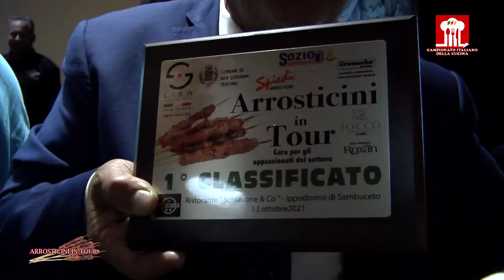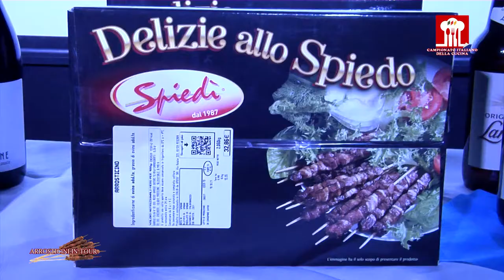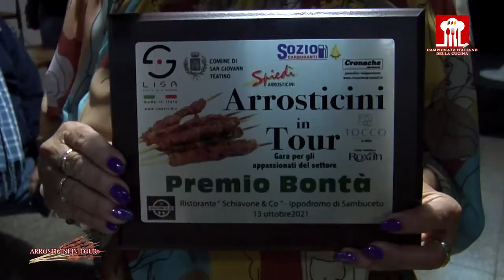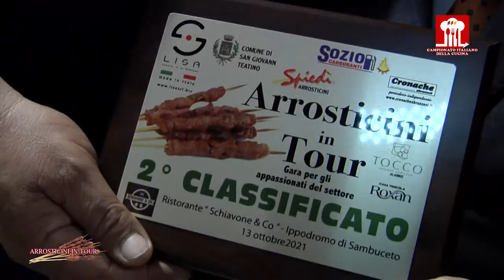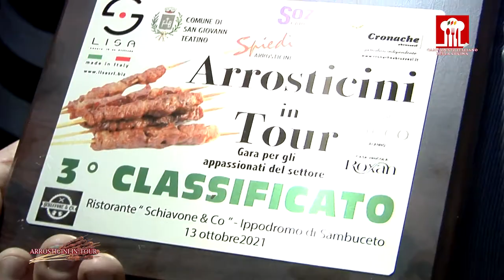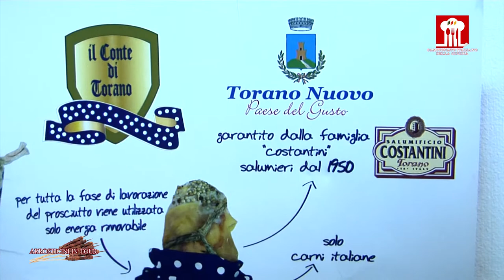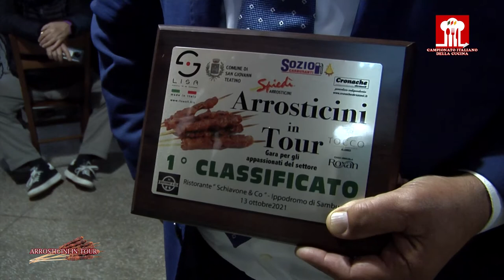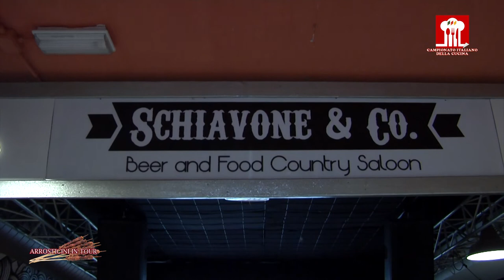Arrosticini in Tour 2021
Ha vinto soprattutto la passione di Antonio Egizii che con il piatto "Arrosticini con peperone arrosto, zucca, sottaceti e pomodori verdi" si è imposto meritatamente al Trofeo Lisa srl nella gara "Arrosticini in Tour" andata in scena al ristorante "Schiavone & Co." dell'Ippodromo di Sambuceto. A premiarlo sono stati il sindaco Giorgio Di Clemente, alla sua prima uscita ufficiale da primo cittadino, il vice Presidente dell'Accademia Italiana della Cucina Mimmo D'Alessio e gli organizzatori Mirko e Andrea Schiavone, accompagnati dalle vallette di Miss Adriatico Ramona Di Blasio e Rossella Calderoni. La commissione, composta da noti personaggi del settore come gli accademici Giuseppe Di Giovacchino e Paolo Cacciagrano ed i giornalisti Lorenzo Verrocchio e Fabio Lussoso hanno assegnato le piazze d'onore a Gianni Tremontini per "Arrosticini con pecora alla callara" e a Gabriele Galati con "Arrosticini con pizza fritta, rape e formaggio di Farindola". I Premi Spiedì sono andati a Fernando Di Iorio e Anna Di Biase per la "Bonta", ad Antonietta Ferrante quello della Giuria in ricordo di Angelo Chiavaroli e ad Ada Di Berardino quello della Critica intitolato alla memoria di Pasquale Pacilio. In gara ben 13 agguerriti concorrenti che avrebbero meritato un riconoscimento finale come Graziano Marramiero, Vincenzo Di Donato, Mario de Melis, Giovanni Cirillo, Augusto Amatobene e Gianluca Ceroni. Hanno accompagnato i piatti la Land Bier ed il vino di tre case vitivinicole importanti come Ulisse di Crecchio, Tocco di Alanno e Roxan di Rosciano. I piatti sono stati conditi con l'olio nuovo del frantoio Ranieri. A supportare l'iniziativa alcune aziende selezionate per la competizione di arrosticini come Spiedì di Pescara, Luciani carni di Rosciano e Costantini di Torano Nuovo. "Sono stato felice di presenziare una manifestazione di questo genere-ha riferito alla fine il sindaco Giorgio Di Clemente- dobbiamo promuovere un prodotto che ci contraddistingue in Italia e nel mondo e tutelare l'arrosticino abruzzese dall'assalto di altre regioni che vogliono appropriarsi furbescamente  della sua origine".